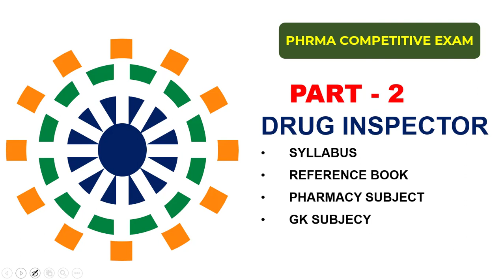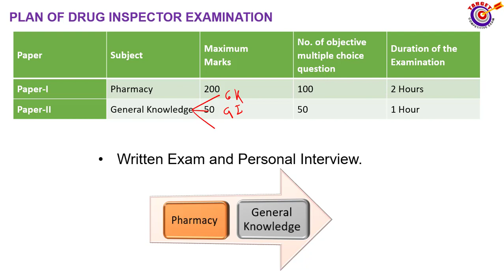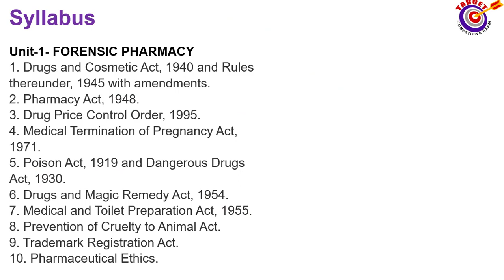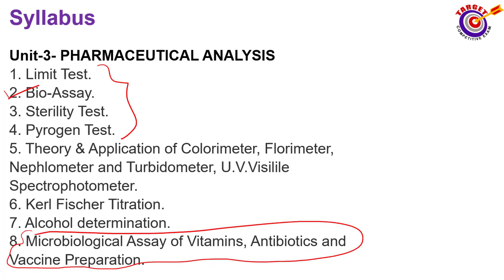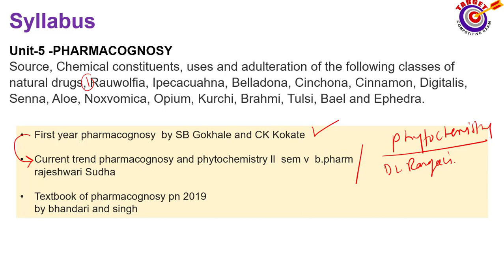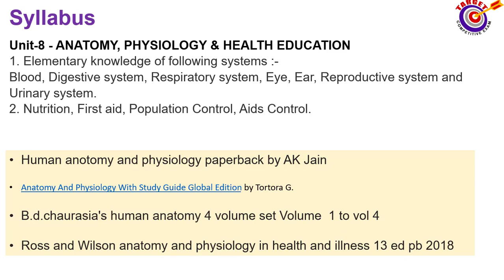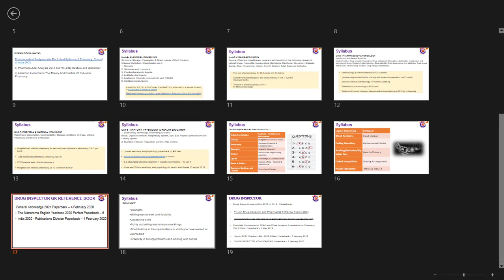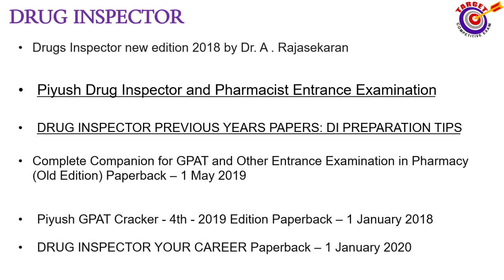DRUG INSPECTOR-PART - 2-अभ्यासक्रम व संदर्भ पुस्तके-MPSC / UPSC -PHRMACY GOVERNMENT COMPETITIVE EXAM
ASTROSAT भारताची अवकाशातील वेधशाला-ASTROSAT ने लावला शोध प्रारंभीच्या प्रकाशाचा THROUGH UV LIGHT DETECTION

 pharmacological classification of drugs with doses and preparation by KD tripathi

Basic and clinical pharmacology 14th edition by katzung

Essentials of pharmacology by KD Tripathi

Textbook of forensic pharmacy pharmaceutical jurisprudence pn 2018 by b chaurasia

A TEXT BOOK OF PHARMACEUTICAL JURISPRUDENCE [ FORENSIC PHARMACY ] G T U Paperback – 1 January 2019by DR.GIRISH K. JANI (Author)
Forensic Pharmacy
by Dr B.S. Kuchekar, A.M. Khadatare, et al.

PHARMACEUTICAL ANALYSIS
 Pharmaceutical Analysis Vol-1 and Vol-2 By Kasture and Wadodkar
Lachman Liebermans The Theory And  Practice Of Industrial Pharmacy

PHARMACEUTICS
Cooper and Gunns Dispensing For Pharmaceutical Students 12Ed (Pb 2008)
COOPER AND GUNNS TUTORIAL PHARMACY (PB 2005)
by CARTER S.J. | 1 January 2005

MEDICINAL CHEMISTRY
PRINCIPLES OF MEDICINAL CHEMISTRY VOLUME - II Kindle Edition by K. G. BOTHARA S. S. KADAM, K. R. MAHADIK (Author)
Complete Companion for GPAT and other Competitive Examinations in Pharmacy, 5e
Toxicology
a)  The Essentials of Forensic Medicine and Toxicology by KS Narayan Reddy
b) Modern Medical Toxicology by V.V. Pillay

Pharmaceutical chemistry inorganic-I 5ED 2018 With diet tips free by G.R.  Chatwal
A Textbook of Pharmaceutical Inorganic  Chemistry, First Year Pharm.D by  Dr. K. Ravi Kumar
Block and Roche Inorganic Chemistry
Pharmaceutical Organic Chemistry
Pharmaceutical Chemistry-II (Organic)  by G.R. Chatwal
A Textbook of Organic Chemistry by  Arun Bahl and BS Bahl

DRUG INSPECTOR GUIDE
Drugs Inspector new edition 2018 by
Dr. A . rajasekaran
Piyush Drug Inspector and Pharmacist Entrance Examination
DRUG INSPECTOR PREVIOUS YEARS PAPERS: DI PREPARATION TIPS
Complete Companion for GPAT and Other Entrance Examination in Pharmacy (Old Edition) Paperback – 1 May 2019
Piyush GPAT Cracker - 4th - 2019 Edition Paperback – 1 January
DRUG INSPECTOR YOUR CAREER Paperback – 1 January 2020
by Ashish Patel Umang Shah, Dr Ashok H Akabari, Amit Kumar Baser

DRUG INSPECTOR GK REFERENCE BOOK
General Knowledge 2021 Paperback – 4 February 2020
The Manorama English Yearbook 2020 Perfect Paperback – 5
India 2020 - Publications Division Paperback – 1 February 2020